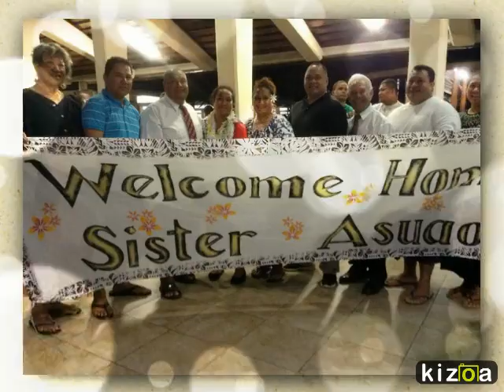Rest In Love Mom Sileiloa Tuitama